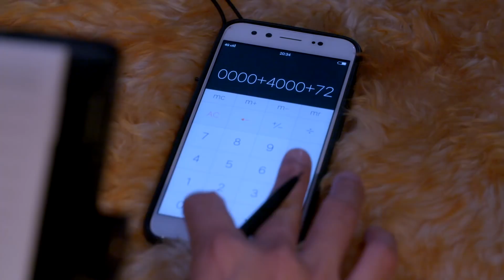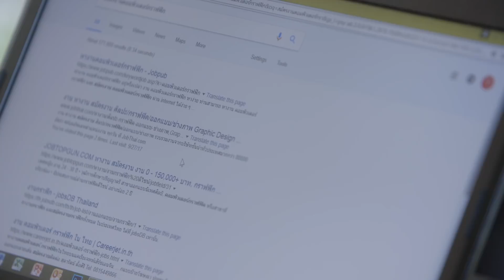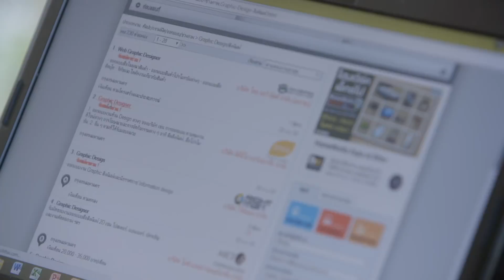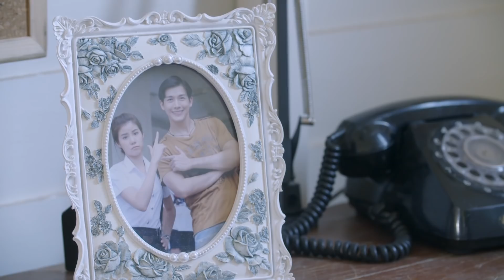[Eng Sub] My Dear Loser รักไม่เอาถ่าน | ตอน Happy Ever After | EP.8 [2/5]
Happy Ever After รักนิรันดร์ของผู้ชายห่วยๆ ที่ทุกคนต้องช่วยประคับประคอง เรื่องของ “ต้น” ผู้ชายห่วยรุ่นใหญ่ วัยทำงาน กับความพยายามในการประคับประคองความสัมพันธ์ ของเค้ากับ “กอหญ้า” อดีตดาวมหาลัยที่ปล่อยตัวปล่อยใจจนพังไม่แพ้กัน  มาเอาใจช่วยกันว่ารักนี้จะนิรันดร์เหมือนในฝัน หรือ มันจะล่ม ล้มลง เพราะความห่วยของต้น

พุฒิชัย เกษตรสิน - รับบท ต้น
เอสเธอร์ สุปรีย์ลีลา - รับบท กอหญ้า
รับประกันความซึ้ง บนความฮาน้ำตาเล็ดด้วย
โจ๊ก โซคูล / ปุ๊กกี้ ปวีณ์นุช /ป๊อบ ปองกูล/ และป๋อมแป๋ม

ติดตาม My Dear Loser รักไม่เอาถ่าน ตอน Happy Ever After
ทุกวันอาทิตย์ เวลา 20.30 น. ทาง GMM25 และ 22.30 น. ทาง LINE TV

รักกันจนวันสุดท้าย (Happy Ever After) Ost.My Dear Loser ตอน Happy Ever After - Mushroom Hunter

คุณชนิดา วงศ์ธนาภักดี

Subtitles
Japanese : あきみ@gaticoon